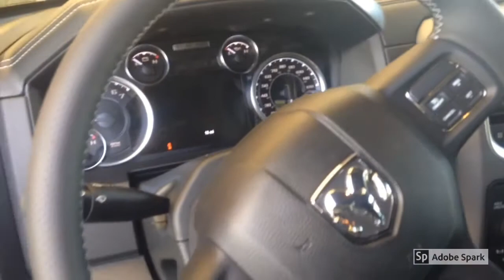2018 Ram Powerwagon sneak peak!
Today we got a pretty awesome 6.4 Ram Hemi Power wagon at the shop. really hard not to bring her home!! Lol